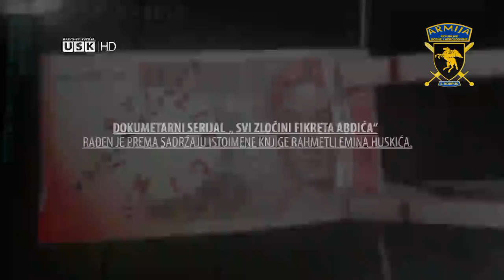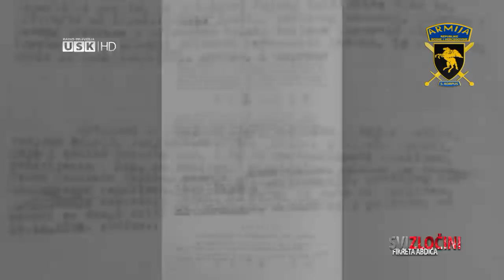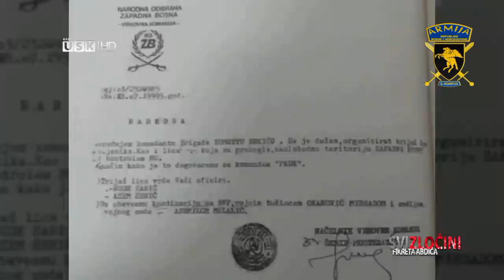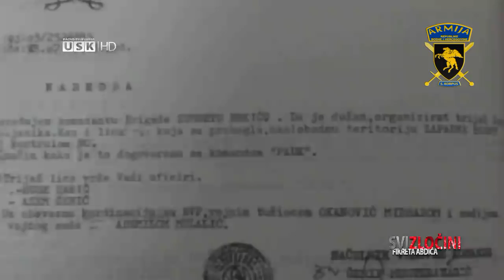SVI ZLOČINI FIKRETA ABDIĆA - EPIZODA 14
Radio televizija Unsko – sanskog kantona od septembra 2017.godine počinje emitirati dokumentarni serijal pod nazivom “Svi zločini Fikreta Abdića”. Serijal je rađen prema knjizi rahmetli Emina Huskića.

Ko je Fikret Abdić? Kako je zloupotrijebio Agrokomerc i njegove radnike? Kako je rušio opstojnost države Bosne i Hercegovine? Kako je izdao i zvadio vlastiti narod? Neka su od pitanja na koja će pokušati odgovoriti ovaj novi dokumentarni serijal RTVUSK-a.

Ne propustite od septembra na RTVUSK.